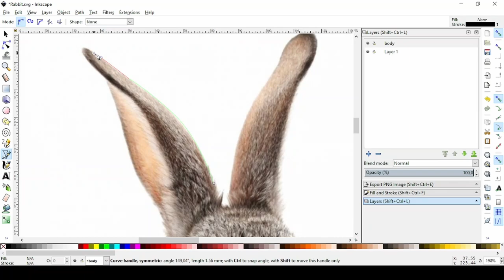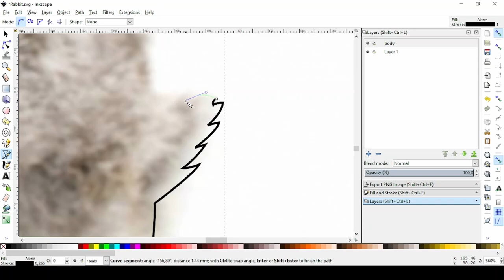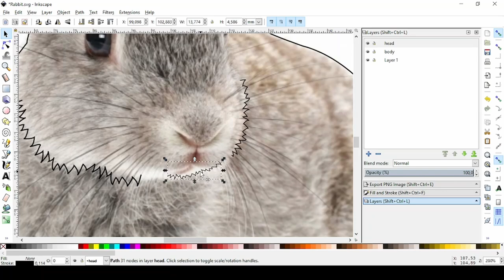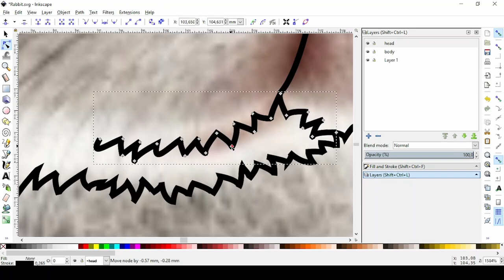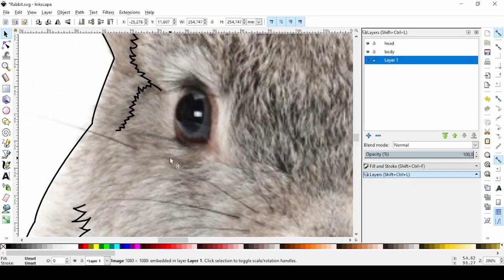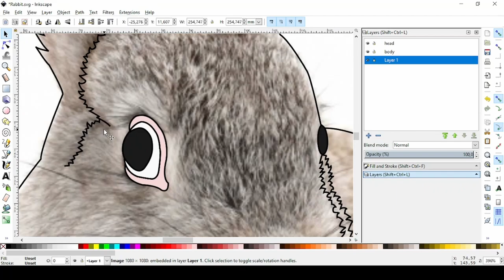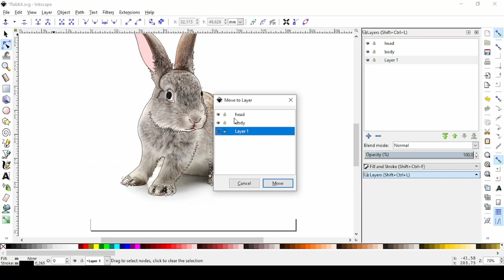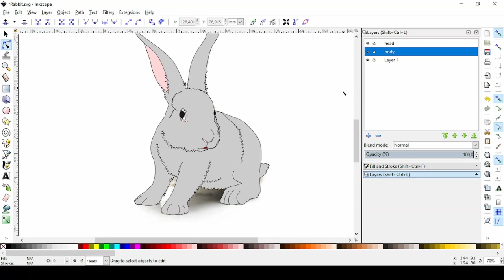Inkscape Speerart: Vector Image Trace / Królik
Hej!

Dzisiaj przerabiam królika!
Zapraszam do oglądania i zostawienia komentarza.
Subskrypcja i łapka w górę mile widziana.

Co myślicie o całym procesie tworzenia?
Jak się wam podoba dzisiejszy projekt?
Dajcie znać !

Jeśli widzicie, że coś robię źle, też dajcie znać. Negatywny feedback też potrafi być pozytywny!